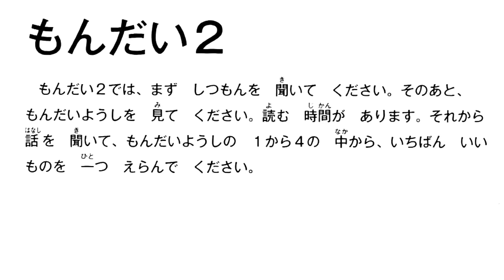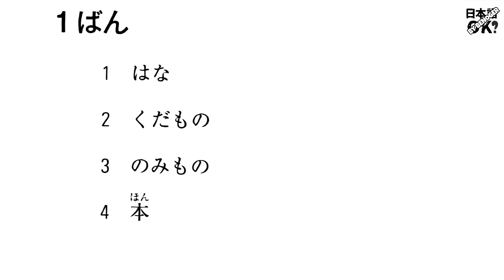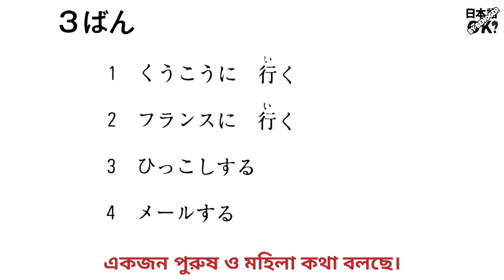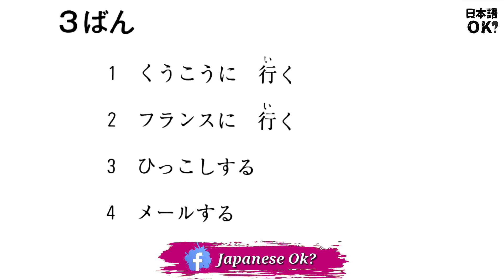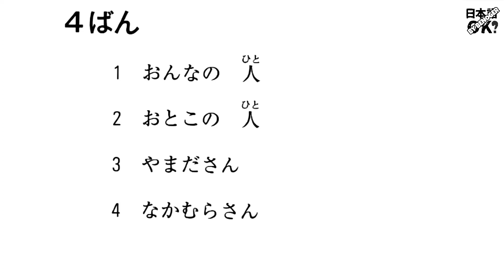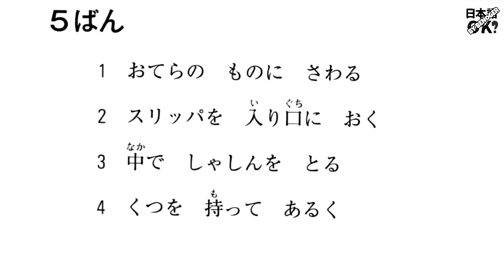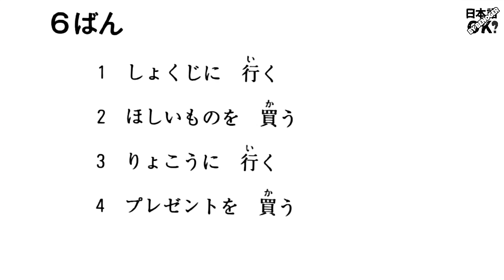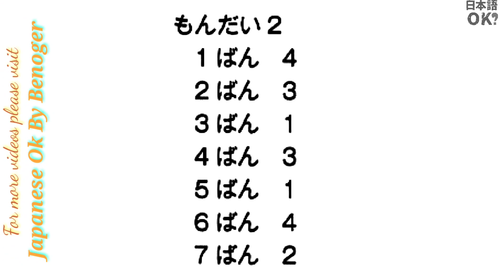JLPT N4 listening practice with answer | N4 sample question in bangla |J-Test/Nat-Test | Mondei-2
JLPT / NAT-TEST / J-TEST / JLCT N4 LISTENING QUESTION With Bangla Subtitle.日本語能力試驗 (Japanese listning) | Nihongo Choukai | Easy way to learn Japanese (やさしい日本語 | সহজেই জাপানি ভাষা শিখুন বাংলায় | Learn japanese in bangla.

in this video we will showing the sample question of N4 japanese listening examination. If you want to develop your japanese listening skill you must practice everyday and after some days you can understand more better. There are same question in Jlpt, Nat test, J test, Jlct and other japanese exam so this question can helps for all types of japanese language exam.

Teacher :
Md.Benoger Ahamed

If you have any query please message Fb Page Japanese ok? in bellow